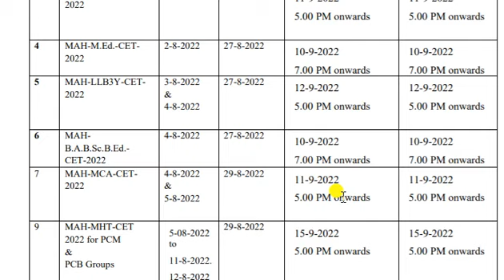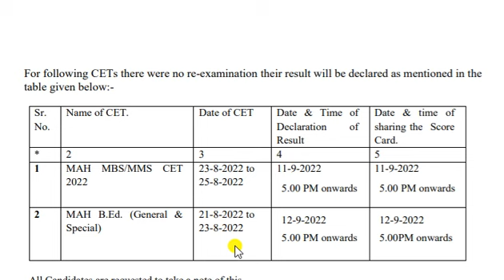Official CET 2022 Result Date OUT | Maharashtra CET 2022 Result | MBA CET | LAW CET | MHT CET